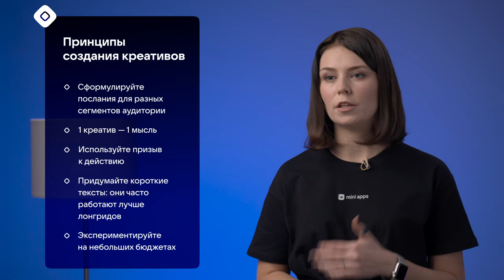8.4. Продвижение. Принципы запуска рекламной кампании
Модуль 8. Продвижение.